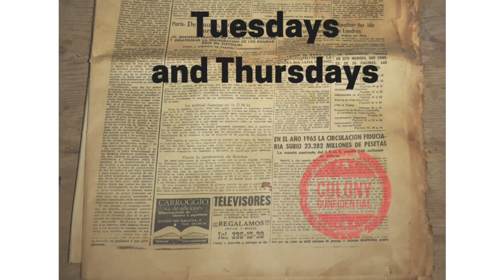COLONY CONFIDENTIAL | Answering Questions and Talking $hit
Joe and Ed answer your questions in Episode 14, here's a sneak peek of Ed standing by his alternative facts.  We love hearing from our Listeners!!

This is COLONY CONFIDENTIAL, and we continue to bring you professional development topics, the latest industry news and events, expert interviews and advice for homeowners and professionals, and finding a competitive edge in Residential or Building Management services.
Plus the humor, revolt, and viles from behind the scenes of pest control!